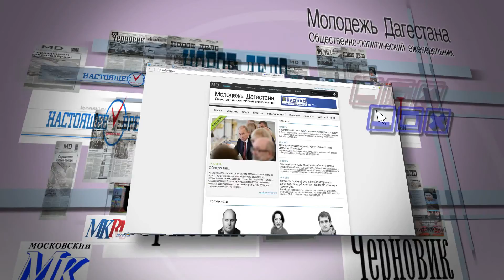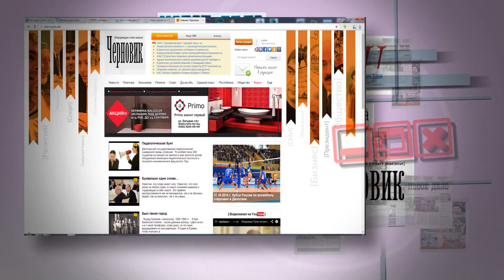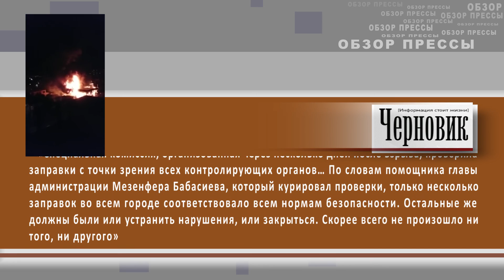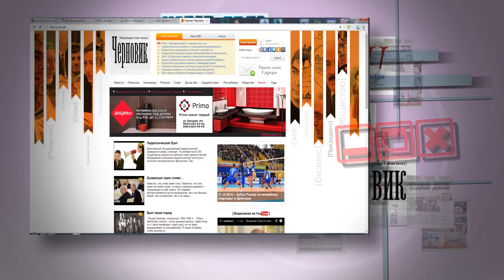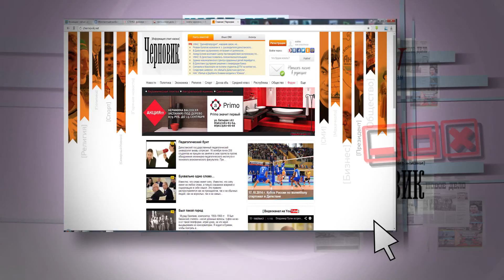Обзор прессы 02 10 2015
ОБЗОР ПРЕССЫ 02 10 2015 Кто стал инициатором отставки Сайгидпаши Умаханова? Из-за чего жители Цунтинского района обиделись на Рамазана Абдулатипова? Как автозаправкам Махачкалы удается работать без лицензии? И к чему приведут забастовки водителей маршрутных такси?

Instagram_gazetachernovik